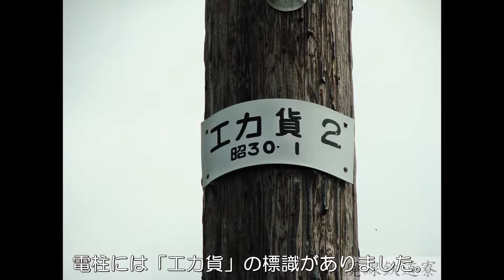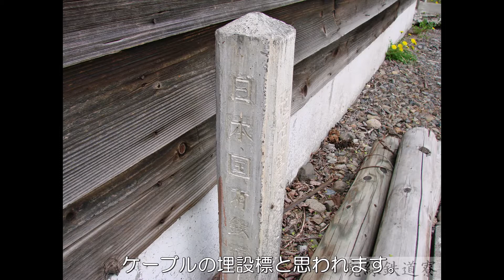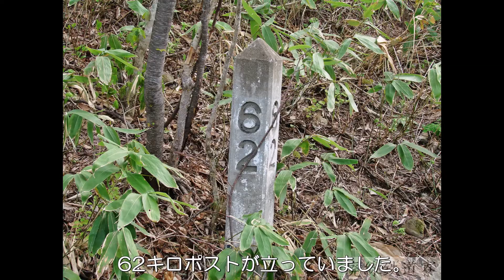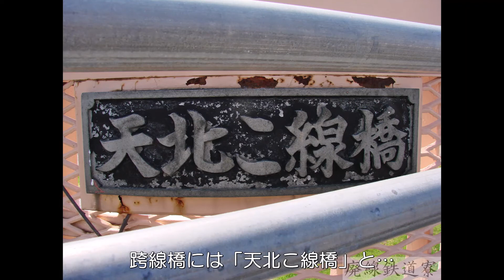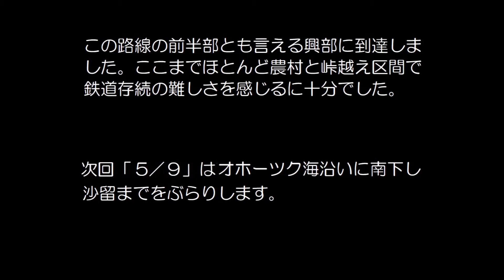【ぶらり廃線跡の旅】JR名寄本線4/9(西興部～興部)＠北海道